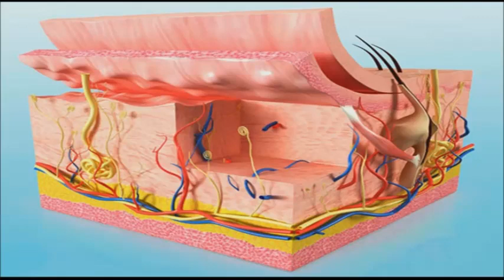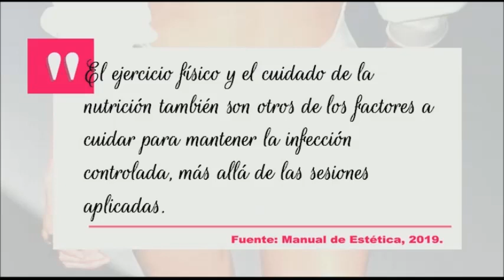Celulitis, qué es y como mejorarse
Manual de Estética: Introducción y práctica para spa y clínicas estéticas es una guía para esteticistas y asesores de imagen #1 en Latinoamérica, España desde la plataforma Amazon.
Para conocer más del libro "Manual de Estética" visite el enlace con el formato de su preferencia:
TAPA DURA DE LUJO
EBOOK CON AUDIOLIBRO DESCARGABLE
TAPA BLANDA 6X9